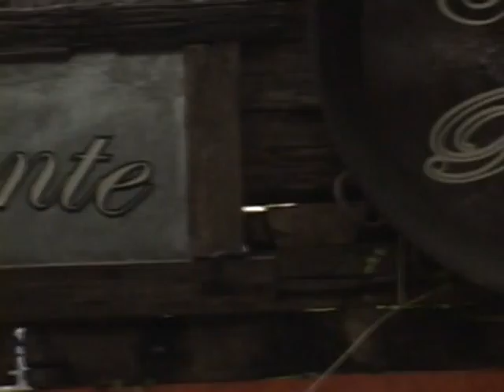PN E SALES.mpg